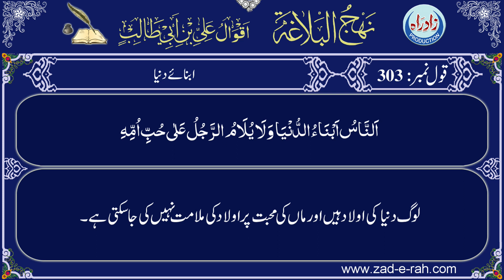Nahjul Balagha | Qaul 303 with Urdu translation by Allama Zeeshan Haider Jawadi